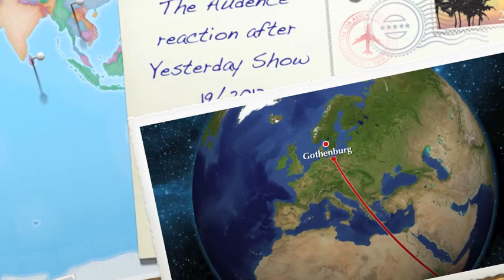Circus Debere Berhan, The audence reaction after the show yesterday 19/2013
It was great performance and the reaction of the audence was great! Nice!